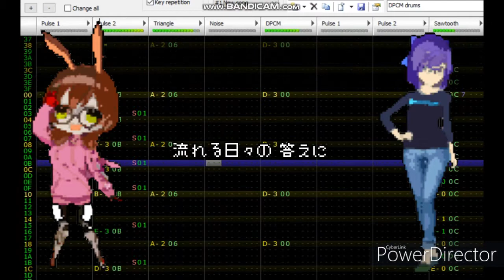[Famitracker]アザミナ - ロボ子さん Azamina - Roboco ホロライブ/ロボ子さん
各位聽過雙聲道八位元音樂嗎?
皆さんステレオサウンドの8-BITファミコン音楽を聴いたことがありますか
Have you ever heard 8-bit music on dual channel ?